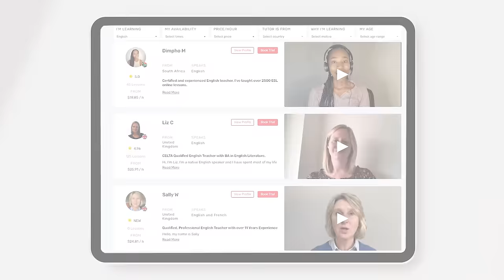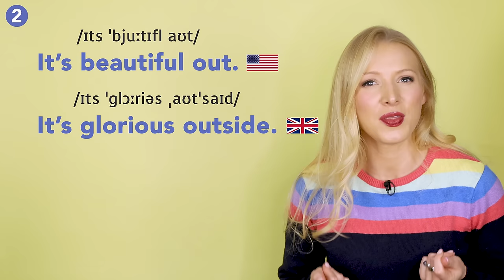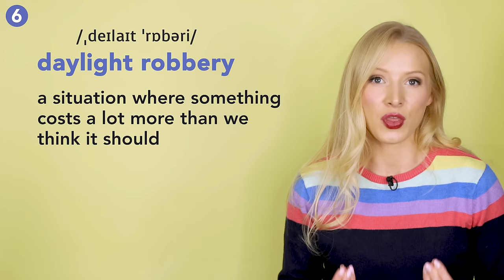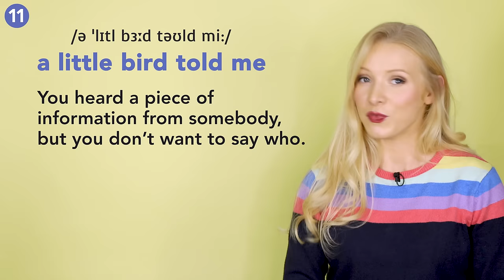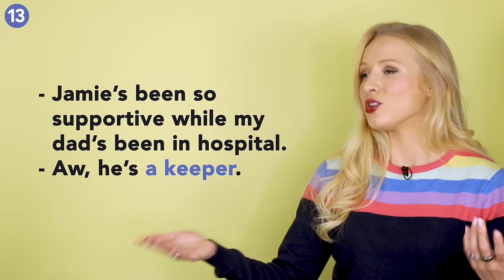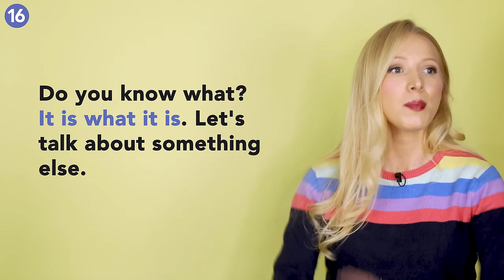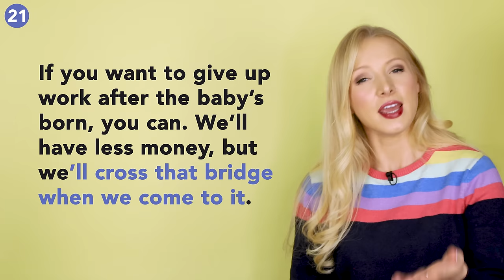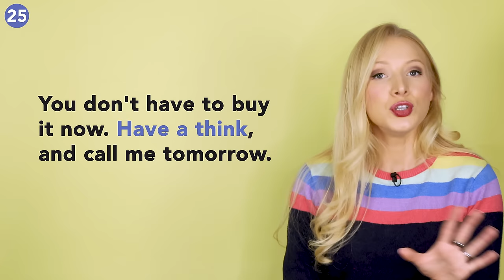No more fake idioms! 🙏 Here, have 25 real conversation phrases (that British people REALLY use!)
Here are 25 conversation phrases that British people genuinely use on a daily basis!
🗣 *Free LanguaTalk* trial and $10 lesson credit _here_ 👉🏼 (message the support team with CONVO10 after your first purchase!)

Interested in joining my English Programmes?
Want to find your perfect tutor?
Anything else?
(I've recently simplified my system and now have just one link for everything!)

⏱ *TIMESTAMPS:*
0:00 Introduction
0:56 FREE PDF AND EXERCISE PACK!
01:49 LanguaTalk
2:46 From 1 - I’m easy to 5 - Something hits the spot
4:50 From 6 - Daylight robbery to 10 - To make a dent in sth.
7:02 From 11 - A little bird told me to 15 - Absolutely gutted
9:23 From 16 - It is what it is. to 20 - Better take a brolly!
11:15 From 21 - To cross that bridge when one comes to it to 25 - To have a think
13:29 FREE PDF AND EXERCISE PACK!
13:39 Beautiful British English Courses
14:01 OUTRO

🎥 Video edited by Polina Park